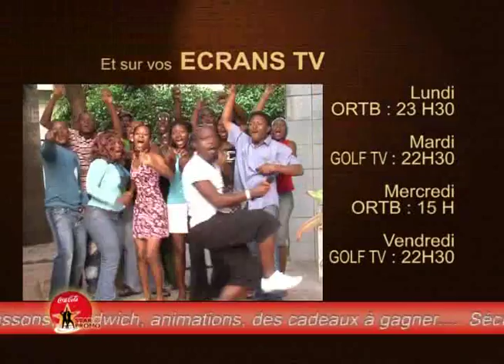Infos Coca-Cola Star Promo 2008 - N°5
Interviews de deux candidates encore en liste au cours de cette saison 2008. Faty et Emmanuelle. Emotion.
Réalisation Jean Luc Lian
Production exécutive : Jean Claude Hellequin